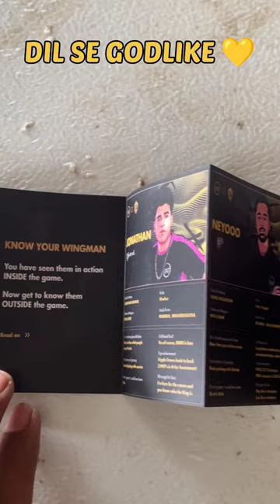DIL SE GODLIKE 💛 | PHANTOM 500 UNBOXING 😍 @JONATHANGAMINGYT